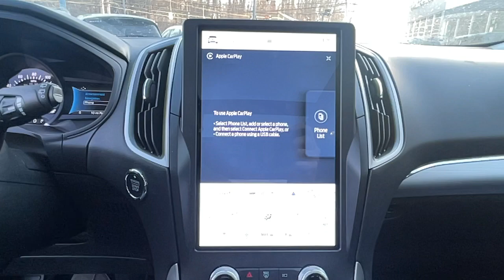2022 Ford Edge Scarsdale, Bronx, New Rochelle, White Plains, Yonkers NY P2678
Burgundy Velvet Metallic Tinted Clearcoat Used 2022 Ford Edge SEL  available in Greenville, New York at Scarsdale Ford. Servicing the Scarsdale, Bronx, New Rochelle, White Plains, Yonkers, NY area.

Scarsdale Ford
887 S Central Ave

Must see! Clean CARFAX. Burgundy Velvet Metallic Tinted Clearcoat 2022 Ford Edge SEL EcoBoost 2.0L I4 GTDi DOHC Turbocharged VCT 8-Speed Automatic AWD Well Equipped with.21/28 City/Highway MPGAt Scarsdale Ford, we're dedicated to earning your business again and again. The first time you walk through our doors could be to browse our selection of used cars . Or, perhaps you'll stop by to trade an older model for a brand new Ford vehicle.
ENGINE: TWIN-SCROLL 2.0L ECOBOOST  -inc: auto start-stop technology (STD),Turbocharged,All Wheel Drive,Power Steering,ABS,4-Wheel Disc Brakes,Brake Assist,Brake Actuated Limited Slip Differential,Aluminum Wheels,Tires - Front All-Season,Tires - Rear All-Season,Heated Mirrors,Power Mirror(s),Rear Defrost,Privacy Glass,Intermittent Wipers,Variable Speed Intermittent Wipers,Rear Spoiler,Power Door Locks,Daytime Running Lights,Automatic Headlights,LED Headlights,Automatic Highbeams,Fog Lamps,AM/FM Stereo,Satellite Radio,MP3 Player,Auxiliary Audio Input,Requires Subscription,Steering Wheel Audio Controls,Satellite Radio,Requires Subscription,MP3 Player,Bluetooth Connection,Telematics,Auxiliary Audio Input,Smart Device Integration,Requires Subscription,Pass-Through Rear Seat,Rear Bench Seat,Adjustable Steering Wheel,Trip Computer,Power Windows,Leather Steering Wheel,Keyless Entry,Power Door Locks,Keyless Start,Keyless Entry,Power Door Locks,Remote Engine Start,WiFi Hotspot,Requires Subscription,Cruise Control,Climate Control,Multi-Zone A/C,A/C,Power Driver Seat,Power Passenger Seat,Bucket Seats,Heated Front Seat(s),Driver Adjustable Lumbar,Premium Synthetic Seats,Driver Vanity Mirror,Passenger Vanity Mirror,Driver Illuminated Vanity Mirror,Passenger Illuminated Visor Mirror,Auto-Dimming Rearview Mirror,Floor Mats,Keyless Start,Power Windows,Power Door Locks,Trip Computer,Immobilizer,Traction Control,Stability Control,Traction Control,Front Side Air Bag,Blind Spot Monitor,Cross-Traffic Alert,Lane Departure Warning,Lane Keeping Assist,Lane Departure Warning,Front Collision Mitigation,Driver Monitoring,Rear Parking Aid,Tire Pressure Monitor,Driver Air Bag,Passenger Air Bag,Front Head Air Bag,Rear Head Air Bag,Passenger Air Bag Sensor,Knee Air Bag,Driver Restriction Features,Child Safety Locks,Back-Up Camera